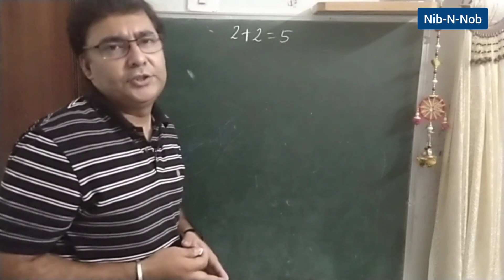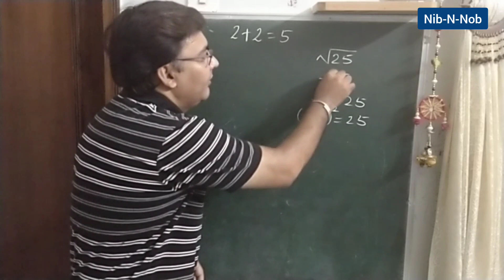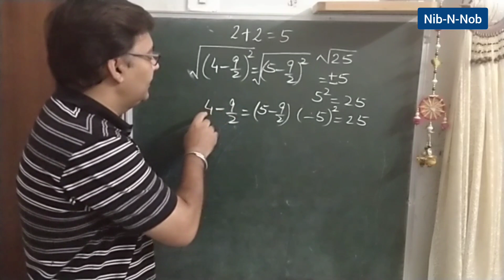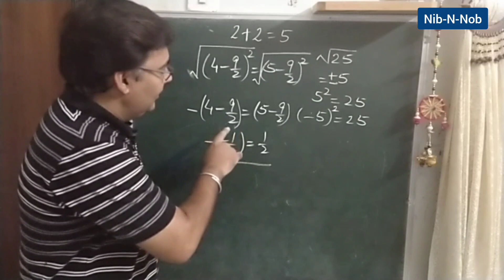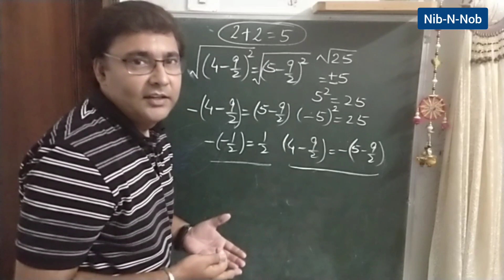2+2=5 A Disaster Explained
Apne agar video "Disastrous for Maths 2+2=5" nahi dekha to uska link hai

1 to 5 ke scale par videos ko rating (comments me) zaroor den . Yahan 5 highest rating hai.